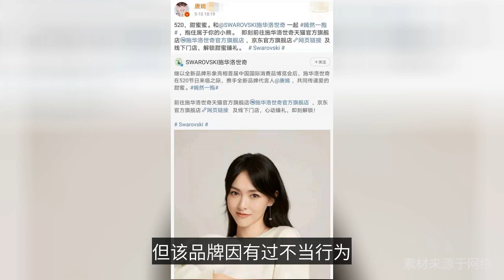38岁唐嫣近照曝光，皮肤细腻状态好，完全不像孩子妈